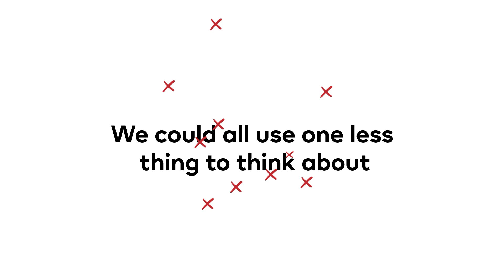Why choose Vera? | Best Smart Home Automation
It's an increasingly busy world. We could all use one less thing to think about. That's why people turn to Vera:

- It makes your life easier
- It makes your home safer

There are lots  of ways to use Vera on a daily basis:

- Keep an eye on things from anywhere
- Get alerts when something happens
- Simplify all your daily routines
- Set the house to light up automatically
- Automate everyday events to save time

How does it work? It starts with a Hub.

- Vera Edge - Our Most Affordable Way To Start A Smart Home
- Vera Plus - Create A More Powerful Smart Home
- Vera Secure - Make Your Home Smarter & Safer

Download the VeraMobile app for one-touch home control.

Add Smarter Services for Greater Peace of Mind:

- Vera Sentinel - Advanced Camera Management Services
- Vera Protect - Professional Security Monitoring

Join the community of Vera users around the world and see how simple Home Control can be